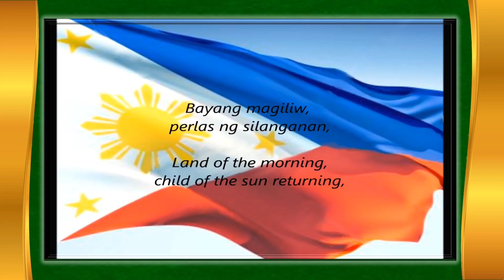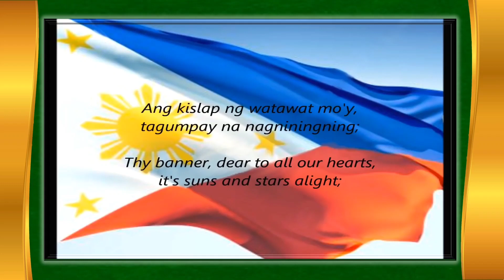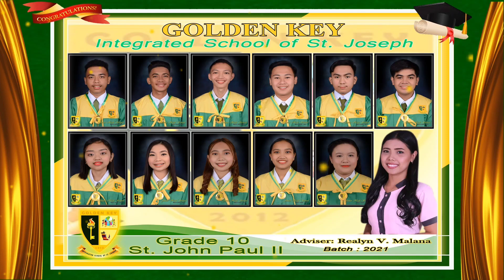GOLDEN KEY - 1st Junior High School Moving Up Ceremony AY 2020-2021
Congratulations to all Batch 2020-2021 completers of their respective level.  Your efforts and patience are well appreciated.